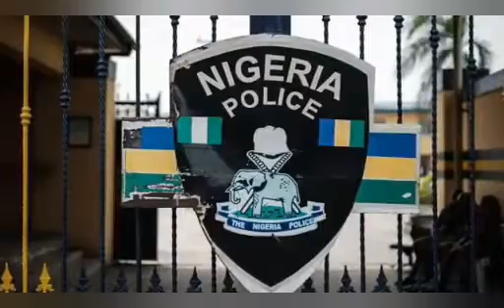FRESH ÃŤŤÄÇĶ: UNKNOWN ĢŪÑ-MEN BURN DOWN ABIA POLICE STATION AS POLICEMEN FLEE